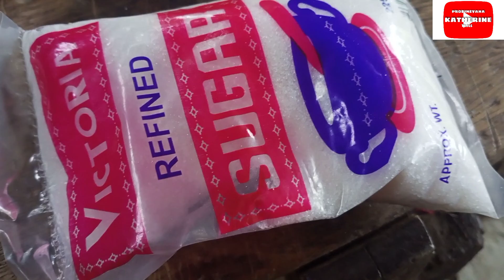NAGLUTO AKO NG GINISANG BAGOONG ALAMANG